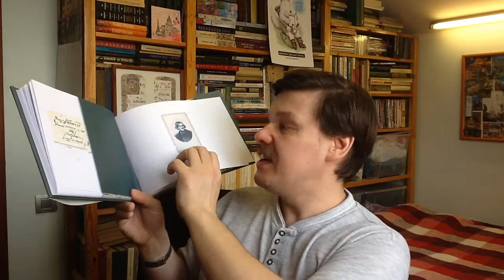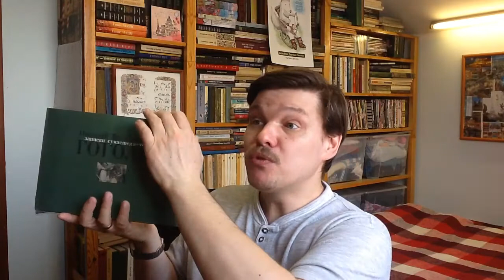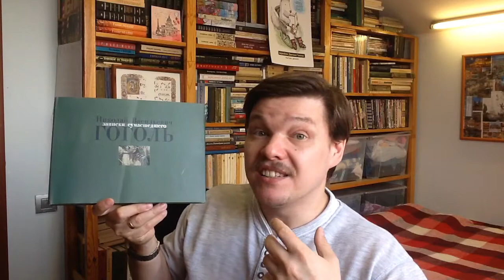Николай Васильевич Гоголь. Записки сумасшедшего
Гоголь Н. В. Записки сумасшедшего: Повесть / Гоголь, Николай Васильевич; Илл.: Сергей Викторович Любаев. — М.; Псков : Молодая гвардия, Мы псковские, 2004. — 114 с. — К 200-летию со дня рождения. — ISBN 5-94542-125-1. Аннотация к книге: Достоверность «записок» придуманного писателем полоумного канцеляриста, чья обязанность – точить перья (гусиные в те времена!) начальнику департамента поражает до сих пор. Издатели напоминают, что, по словам Анненкова, он застал однажды у Гоголя пожилого человека, рассказывавшего о привычках сумасшедших, строгой, почти логической последовательности, замечаемой в развитии нелепых их идей. Гоголь подсел к нему, внимательно слушал его повествование... Большая часть материалов, собранных из рассказов пожилого человека, употреблена была Гоголем потом в «Записках сумасшедшего». Произведение было задумано Гоголем, как «Записки сумасшедшего музыканта» (вероятно, под влиянием повестей князя В. Ф. Одоевского, которыми тогда Гоголь увлекался). В «Арабесках» при этой повести подзаголовок: «Клочки из записок сумасшедшего». По требованию цензуры многие места были исключены. Они восстановлены и вошли в это издание.

Как вести книжный видеоблог. Мастер-класс Дмитрия Гасина:
О детской литературе: что прочесть, кто пишет, где обсуждают? Более 170 ссылок:
Как сэкономить, покупая книги? -

Хорошего чтения!